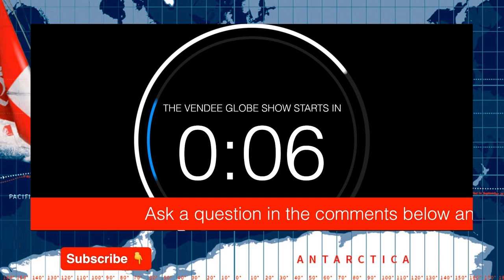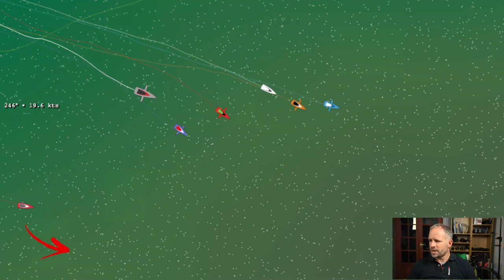Conrad Humphreys Vendée Globe Day 23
At approximately 14:30 (UTC) on Monday 30th November, Vendée Globe Kevin Escoffier surfed down a  wave in the Southern Ocean and suffered a catastrophic structural failure to the bow of PRB. With only just enough time to send a distress message to his team, don his survival suit, activate  his EPRIB and launch his liferaft before abandoning his boat PRB.

Within a few moments of receiving the alert, the Race Direction team, led by Jacques Caraes, ask Jean Le Cam to divert immediately to the position of PRB. Within a couple of hours, Jean  reached the position and found Kevin in his liferaft. What follows is a remarkable act of seamanship from the 5 times Vendée Globe competitor.

🤩 More Vendée Globe Content you might like 🤩
➡️ WATCH - Against the Odds, Conrad Humphreys Official Story of the 2004-5 Vendée Globe